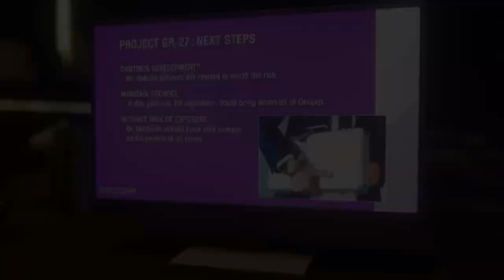Marvel Spider-Man Remastered Walkthrough Gameplay Part 14 Oscorp